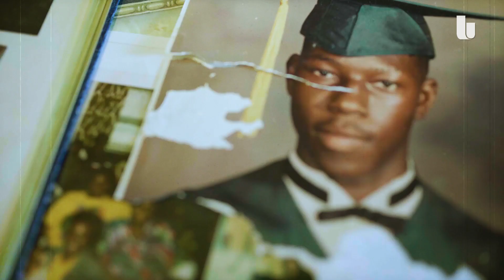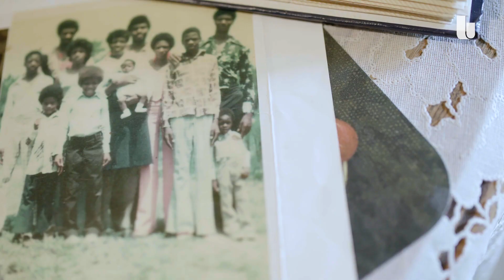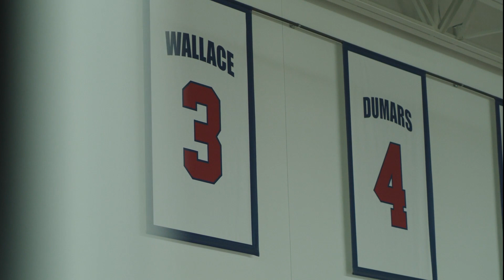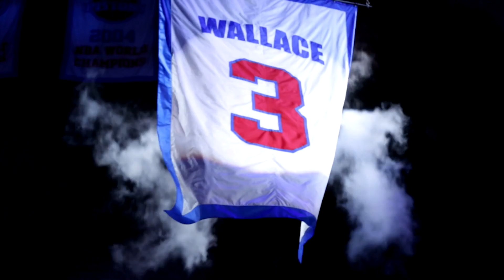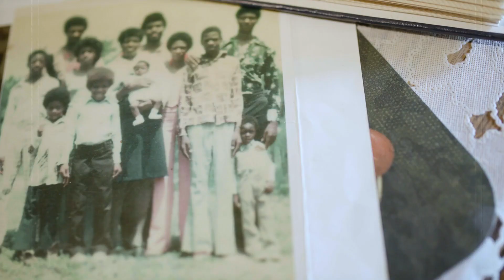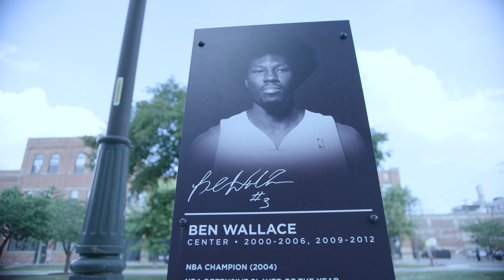In love with the struggle: The Ben Wallace story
The Undefeated’s Marc. J. Spears tells the story of Ben Wallace’s journey to becoming the first undrafted NBA player to make the Basketball Hall of Fame.